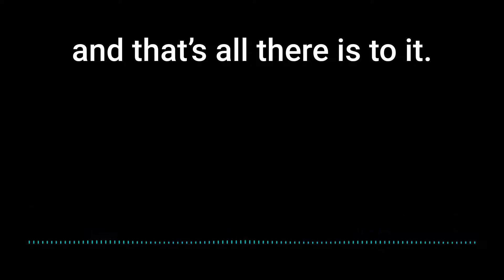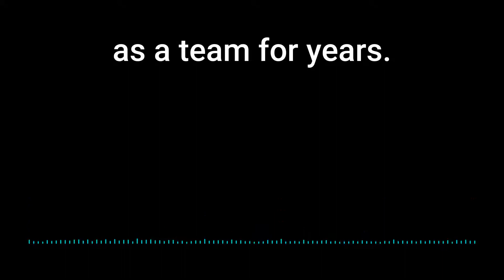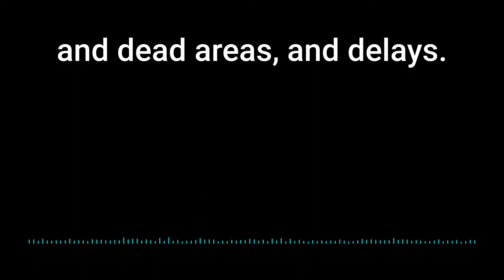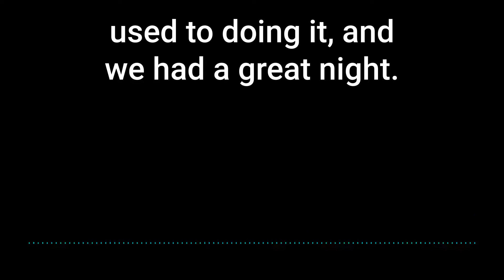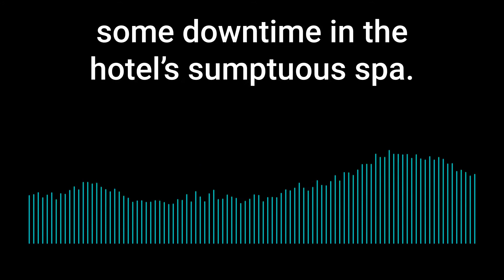Things they DON'T teach you at music college - life on the road for a performer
In this excerpt from the #1 bestseller Why Do I Need A Vocal Coach, vocal coach, singer and pianist Jeremy Fisher reveals the reality of life on the road with a touring company and what they DON'T teach you at music college -
what rehearsals are really for
working the room and the audience
and why it's not just about the voice

Why Do I Need A Vocal Coach is packed with stories, tips and hacks for singers, singing teachers and vocal coaches. I wrote it (paperback and ebook) and recorded the audiobook and it hit the Amazon #1 bestseller lists within a day of launching.